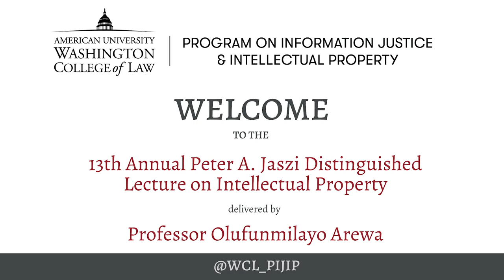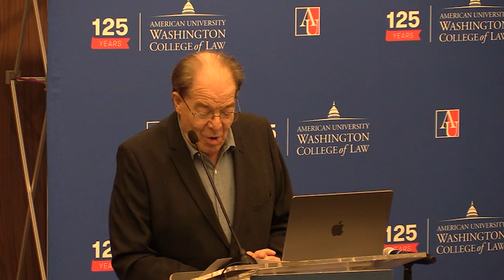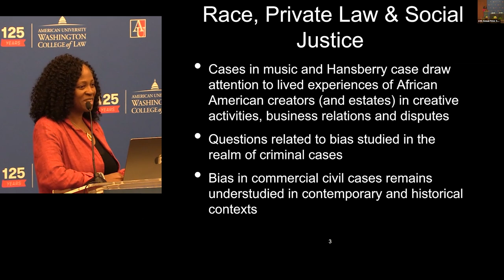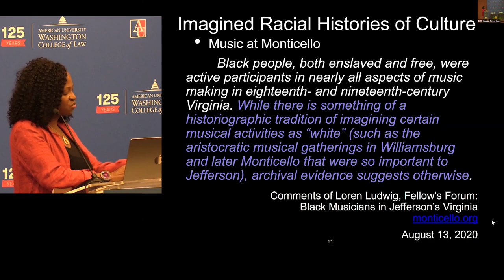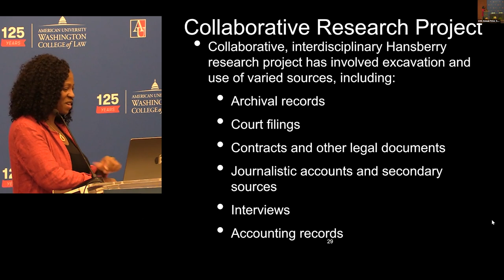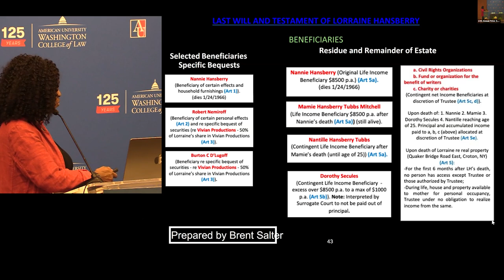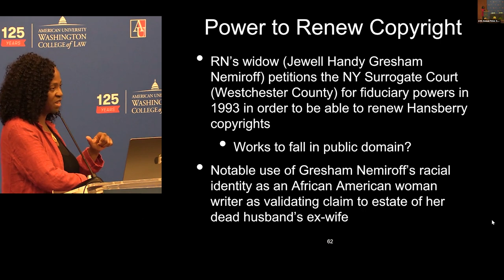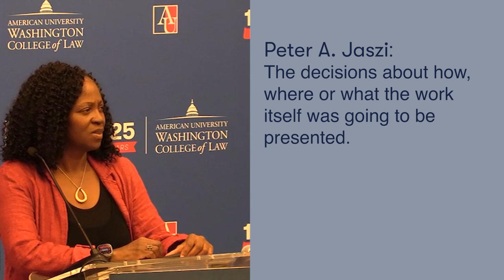13th Peter A Jaszi Distinguished Lecture 2024. Funmi Arewa, The Mysteries of Lorraine Hansberry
The Mysteries of Lorraine Hansberry: The Postmortem Afterlife of Copyright for Artistic Legacies
by Professor Olufunmilayo Arewa

PIJIP’s Distinguished Lecture on Intellectual Property Law is named in recognition of the continuing contributions of Emeritus Professor Peter A. Jaszi to the study of intellectual property at WCL, in the world at large, and in particular for his lasting contributions to the elevation of the public interest in intellectual property discourse.

In her lecture titled The Mysteries of Lorraine Hansberry: The Postmortem Afterlife of Copyright for Artistic Legacies, Professor Arewa will consider the artistic legacy of Lorraine Hansberry as reflective of broader experiences of creators such as Robert Johnson. It will draw attention to enduring mysteries surrounding her life and art, as well as the implications of copyright for her artistic legacy. The mysteries of Lorraine Hansberry raise important questions about the relationship between copyright, equity, and artistic legacy.

Professor Funmi Arewa is a Professor of Law at George Mason University, Antonin Scalia Law School. Her current research focuses on the creative industries, including music, film, and theater, intellectual property, technology, development, business law, accounting, entrepreneurship, comparative law, and Africana studies.

Prior to becoming a law professor, she practiced law in the technology startup arena in Silicon Valley, New York, and Boston. Her 2021 book, Disrupting Africa: Technology, Law & Development (Cambridge University Press), won the ISA 2022 STAIR Book Award, given annually for the best book that develops interdisciplinary perspectives on how science, technology, and art permeate international politics. In addition to writing about music, Professor Arewa studies classical voice.

About the Series:
PIJIP’s Distinguished Lecture on Intellectual Property Law is named in recognition of the continuing contributions of Professor Peter A. Jaszi to the study of intellectual property at WCL, in the world at large, and in particular for his lasting contributions to the elevation of the public interest in intellectual property discourse.

The Peter A. Jaszi Distinguished Lecture on Intellectual Property is supported by tax-deductible contributions to the Program on Information Justice and Intellectual Property.  To support the Program on Information Justice and Intellectual Property,